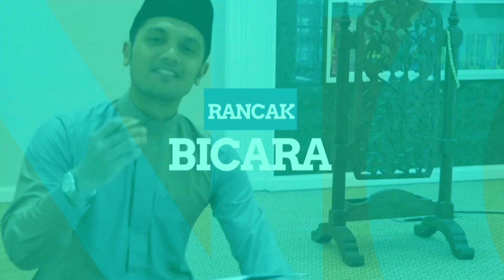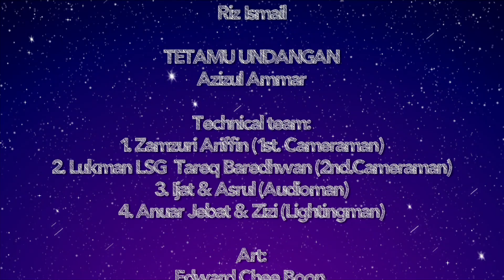Keagamaan | Chit Chat Ustaz Episod 1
Program sesi soal jawab santai bersama Ustaz Haris bersama artis jemputan sambil membincangkan isu-isu semasa berkait dengan agama dengan cara yang lebih mudah didekati oleh semua pihak.

Hos anda:
Ustaz Riz